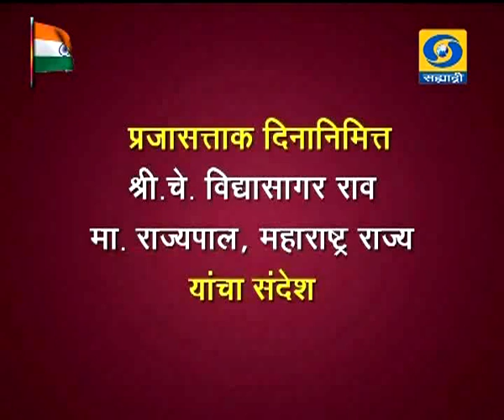प्रजासत्ताक दिनानिमित्त श्री चे विद्यासागर राव मा राज्यपाल, महाराष्ट्र राज्य यांचा संदेश